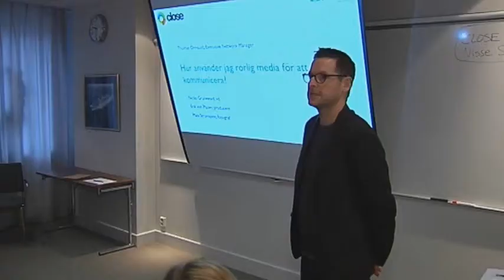Vad tycker våra marknadschefer i Göteborg om Close?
Under en nätverksdag fick marknadschefsgruppen i Göteborg lära sig mer om hur man använder filmmediet i sin företagskommunikation. Se resultatet efter dessa övningar och hör vad våra medlemmar tycker om Close! Niclas Grunewald från Creo Media Group föreläste under dagen. Det är Creo som har skapat denna film.